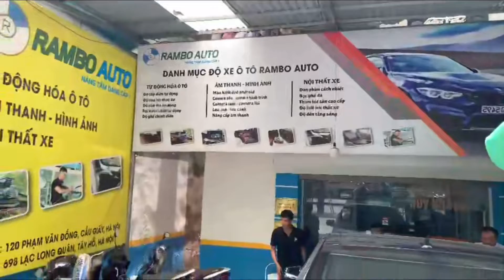Tác dụng cửa hít ô tô? Không chỉ đẳng cấp mà còn là sự tinh tế, quan tâm dành cho người thân! 💕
Nâng Cấp Cửa Hít Ô Tô Jootoon
Thông tin sản phẩm:
✔ Được sản xuất bởi nhà máy Jootoon - thương hiệu nổi tiếng hàng đầu về cửa hít
✔ Công nghệ sản xuất theo tiêu chuẩn Châu Âu, thế hệ mới nhất
✔ Sản xuất bằng chất liệu hợp kim, nhựa ABS cao cấp nhất
✔ Hàng zin theo xe, không phải chế cháo.
✔ Chất lượng ổn định, bảo hành lâu dài.